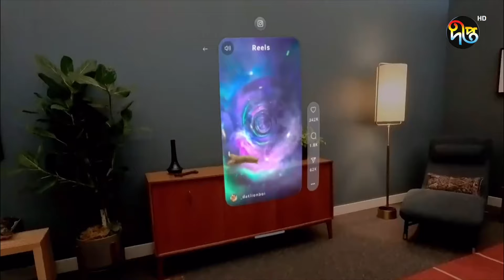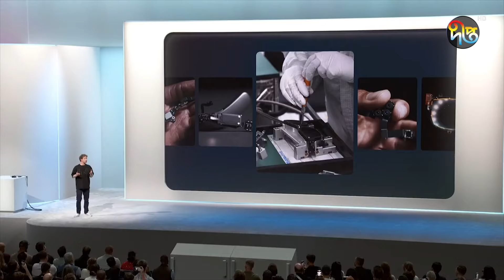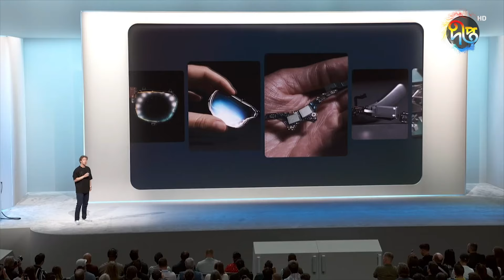মেটার নতুন স্মার্ট চশমায় যত ফিচার | Ray-Ban Meta Smart Glasses | Sunglasses | Deepto News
Address:
Deepto TV
7/A/GA Tejgaon Industrial Area,